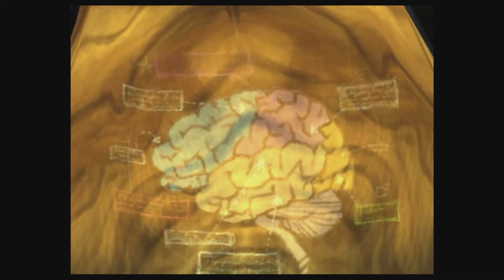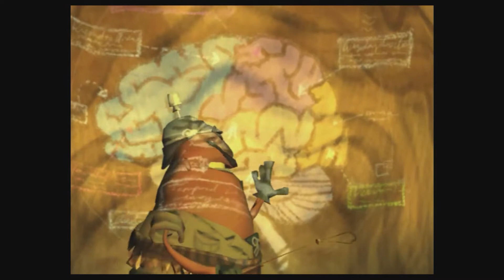Psychonauts - Episode 1 "Warzone" Full PC Gameplay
Sir, we are children!